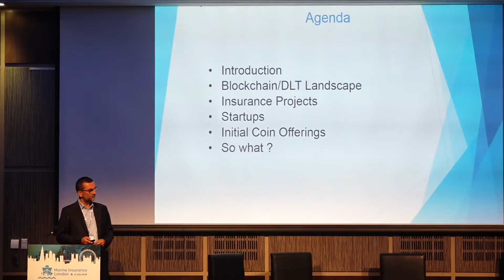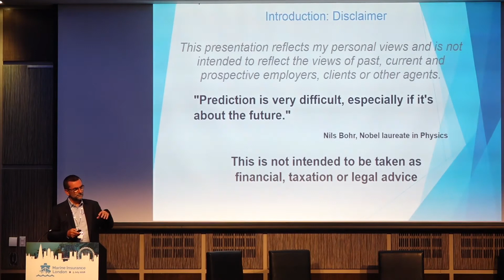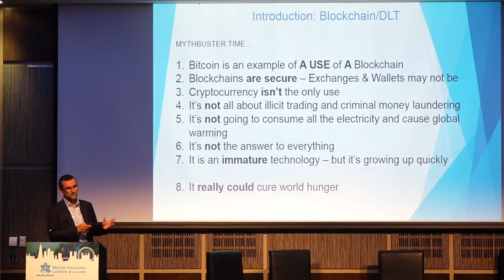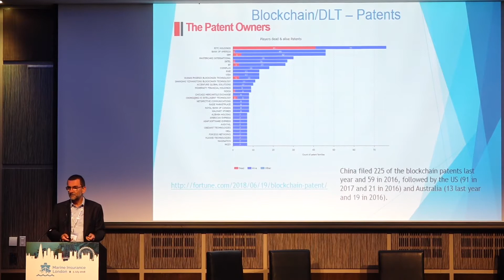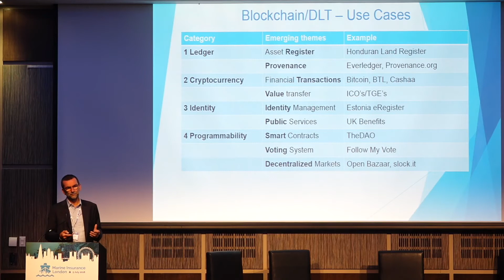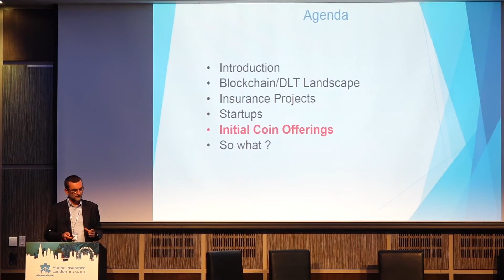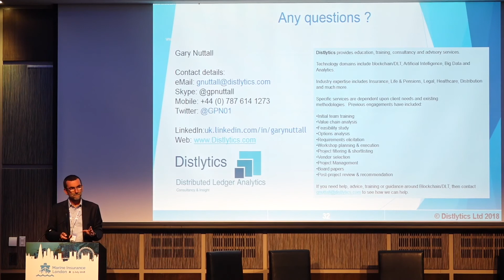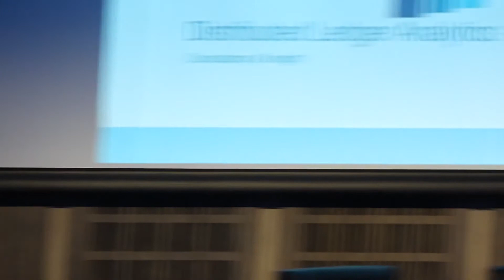Gary Nuttall at Marine Insurance London Conference July 2018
Presentation by Gary Nuttall at Marine Insurance London Conference July 2018.